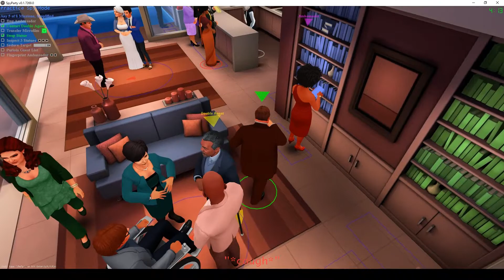Moderne Simplified (39.63s)